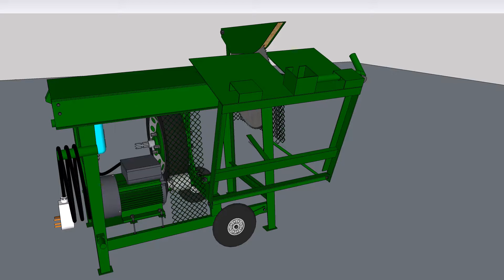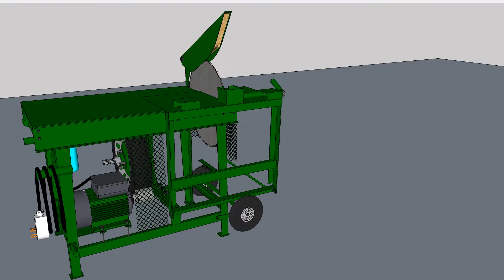SCIE CIRCULAIRE MIXTE (tracteur ou électrique)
SCIE à Bûche soit sur prise de force soit en électrique, sans modifications, peut être déplacée sur ses roues ou en tracteur(trois points). Disponible dans la warehouse de google sketchup